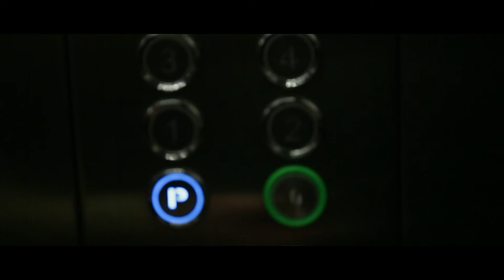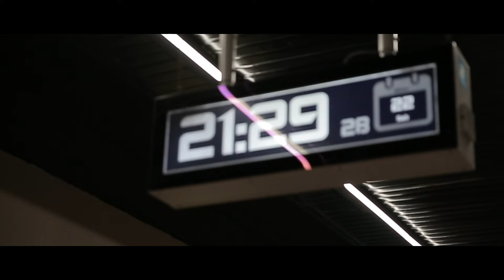Gece Yolcuları - Köpekler Gibi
Gece Yolcuları’nın 2004 tarihli ilk albümünden ‘Köpekler Gibi’ şarkısı için yepyeni bir klip…

Gece Yolcuları’nın ilk albümün Spotify, Apple Music, Fizy, Deezer, YouTube Music’te dinleyebilir, iTunes üzerinden arşivinize katabilirsiniz

Yönetmen : Selim Geliş
Oyuncu : Emir Geliş

Özledim seni... seni ve her şeyini
Beklerim yolunu, günlerim geçmez oldu
Özledim seni, çook sevdim köpekler gibi
Okudum mektuplarını ağaldım ahh deliler gibi
Donuktu kanım, sevdam yarım, senden ayrı olmaz canım
Unutmam senin ellerini, gözlerini ahh
Unutamam ki seni
Okudum mektuplarını ağladım ahh deliler gibi
Unutamam ki…